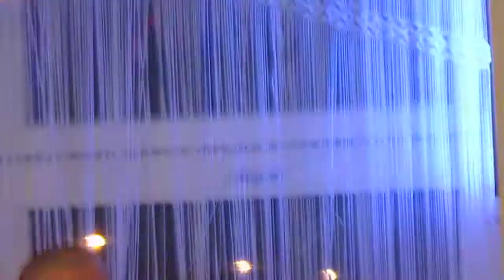Hudební liga města Pardubic - Porota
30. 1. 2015 | Hudební liga města Pardubic